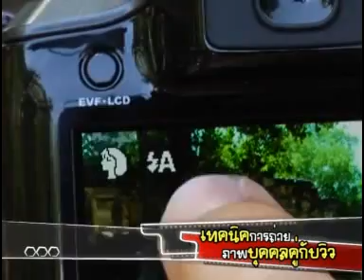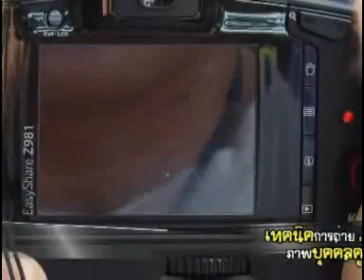Kodak Z981 ถ่ายบุคคลคู่กับวิว ปราสาทสด๊กก๊อกธม